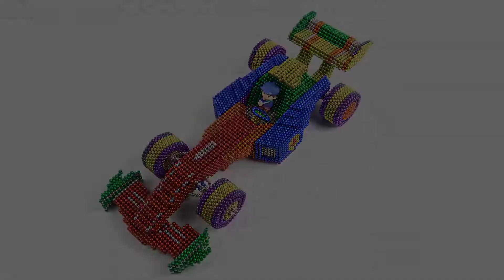Magnetic Balls Creations | How To Make Amazing F1 Racing Car With Magnetic Balls